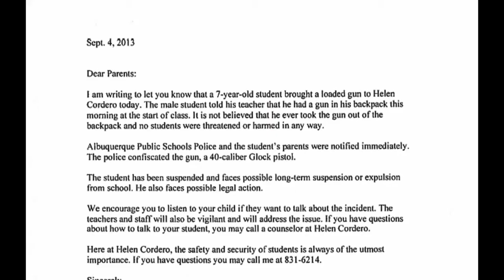7-year-old allegedly took gun to school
7-year-old allegedly took gun to school